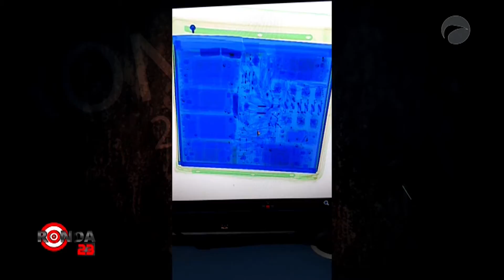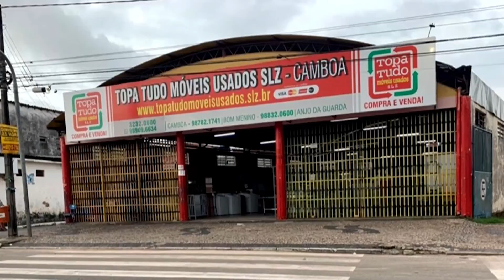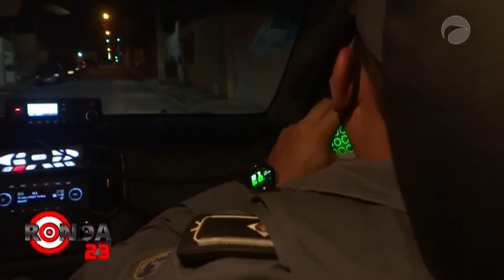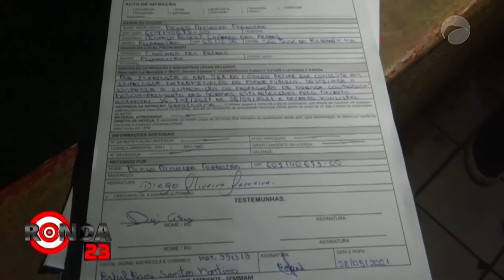Ronda 23 | (04/06/2021)